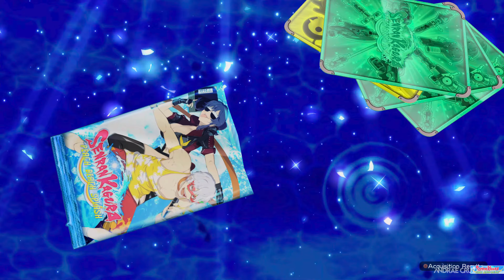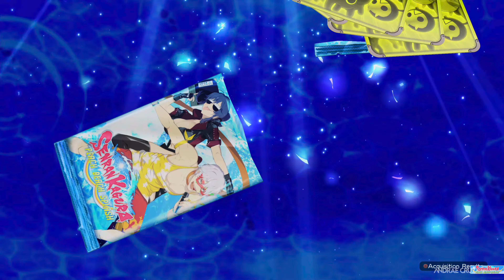Paradise Episodes: Crow Loves Shinies [Senran Kagura Peach Beach Splash - PS5 4K]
Paradise Episodes - Mr. K:
I want to peek at all the shinobi girls. I wonder if our pure, innocent viewers just might feel the same way. So... let's show it all. The youthful drama that occurred behind the scenes of the P-1 Grand Prix1 Pay attention, and let's splash!

Gameplay Timestamps:
0:00 Game Intro
0:17 Episode 1: Defeat Leo
5:03 Episode 2: Defeat Homura and Hikage
10:06 Episode 3: Defeat Ryona
13:08 Episode 4: Embarrassing Fabric
16:31 Episode 5: Defeat all Opponents
20:18 Game Story Continues...
22:16 Paradise Pack Card Deck (3 Stars)
22:36 Another Paradise Pack Card Deck (3 Stars)
23:00 Obtained Rewards & Information